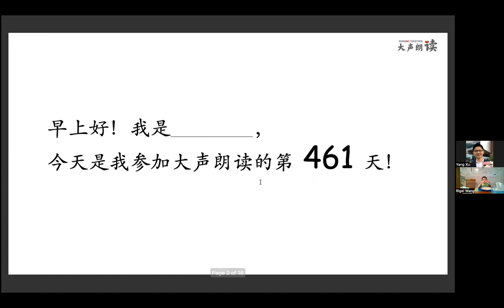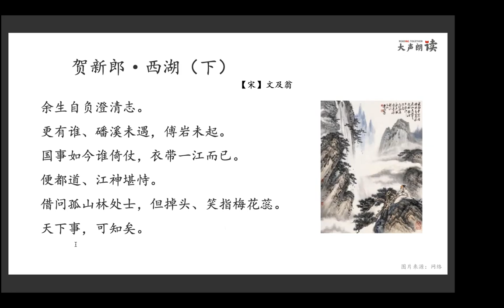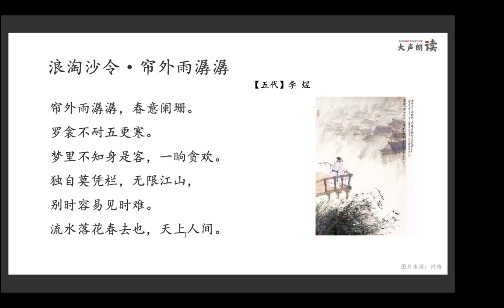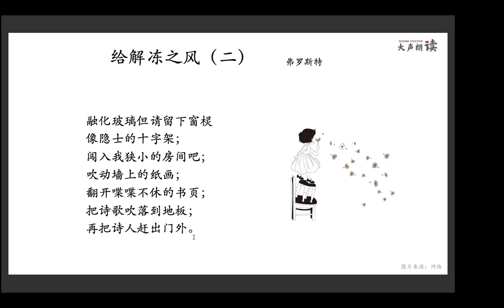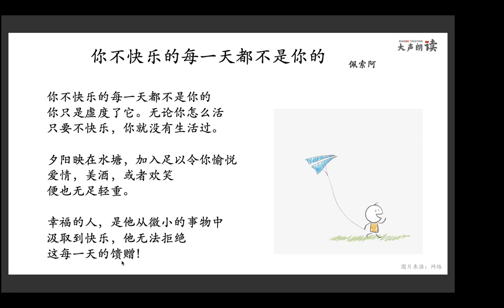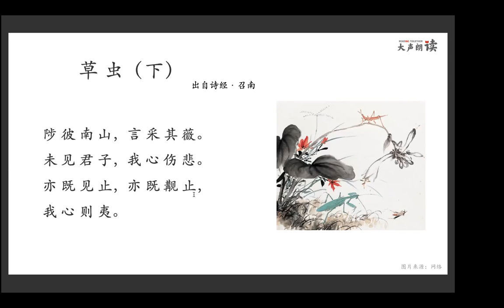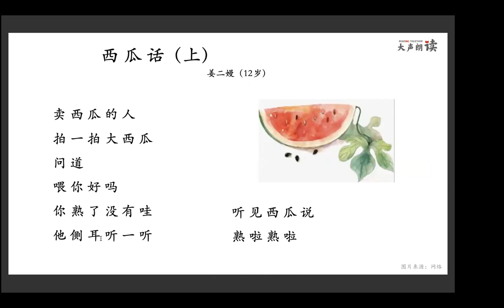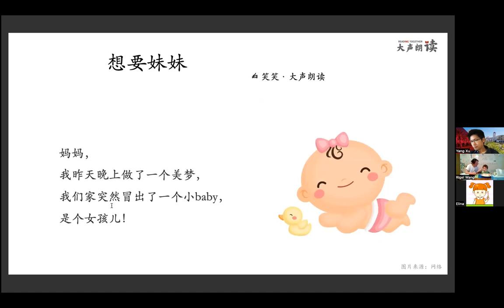大声朗读（461）2022.3.17